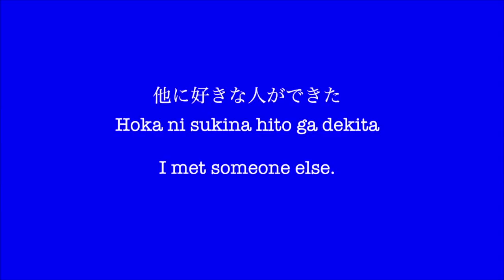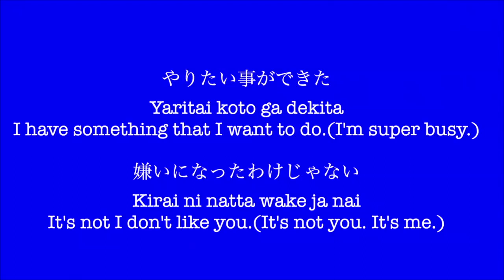How to break up with someone in Japanese!!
I made this video based on my romantic experiences!!
Vocabulary:
ほかに好きな人が出来た Hokani sukina hito ga dekita
I met someone else.
やりたい事ができた　Yaritai koto ga dekita
I have something that I want to do.(I'm super busy.)
嫌いになったわけじゃない　Kirai ni natta wake janai
It's not I don't like you.(It's not you,It's me.)
僕よりふさわしい人がいる Boku yori fusawashii hito ga iru
You deserve someone better.
別れても友達でいてくれる？ Wakaretemo  tomodachi de itekureru?
I just want to be friends.

I like posting on Instagram!